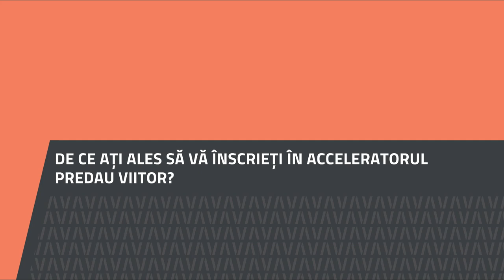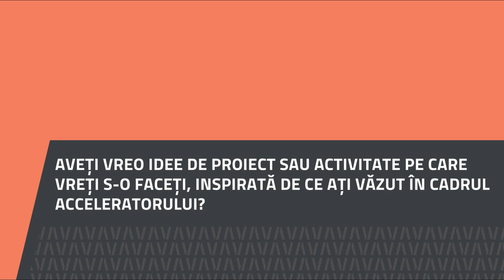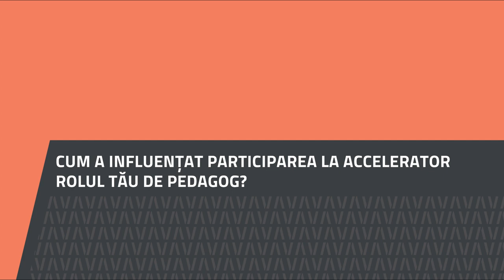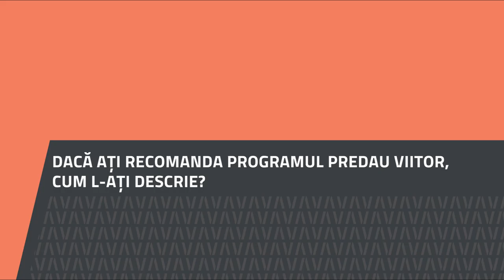Alina Boca, Colegiul Național de Informatică Tudor Vianu, București